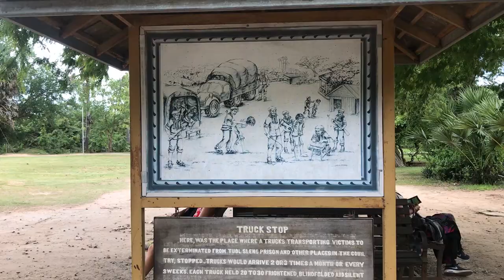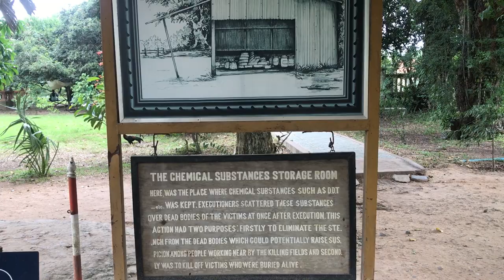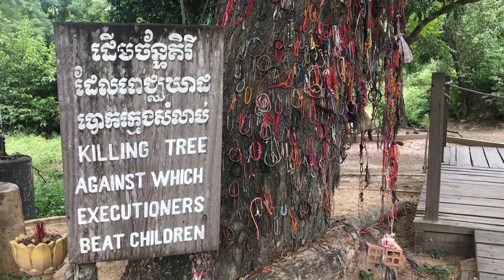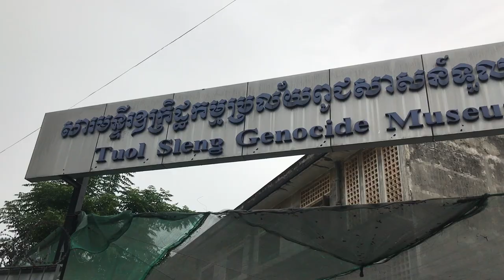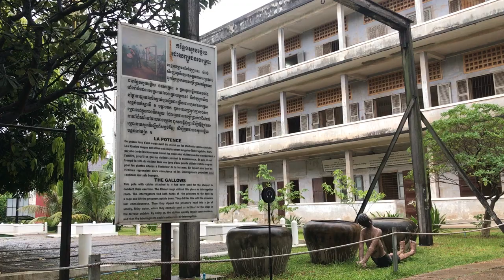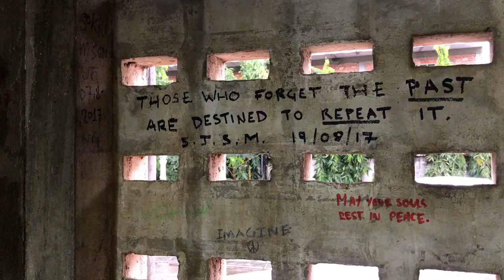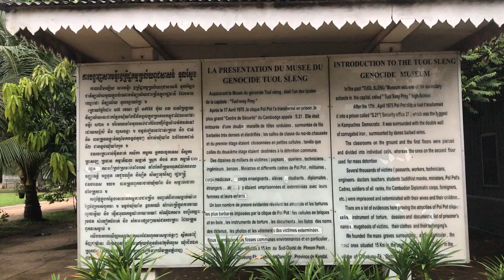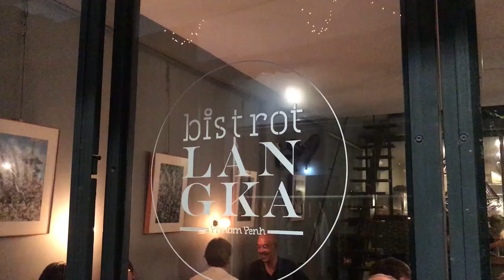VLOG 014 - ThrowbackEpisode Anniv Trip 2017 part6 ... Phnom Penh and the Killing Fields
Latepost ... Today was really unforgettable. We visited the Choeung Ek Genocidal Center, and the Tuol Sleng Genocidal Museum to learn more about the dark past of Cambodia under Pol Pot...

Though it really broke my heart to learn about the attrocities of Khemer Rouge regime- what ultimately brought me to tears was the story behind the killing tree in Choeung Ek.

As a father, I cried for the young innocent lives lost. I could not begin to fathom the pain felt by the parents who lost their children to this evil period. It would have been worse than dying- victims would have wished for death to come sooner so that they could be reunited with their children and loves ones once again, and in peace.

Choeung Ek and S-21 will make you realize further the true value of life. Learning about what happened here will make you value the freedom we so carelessly take for granted. these memorials are a reminder of what we should all, as humans, brothers and sisters, prevent from ever happening again.